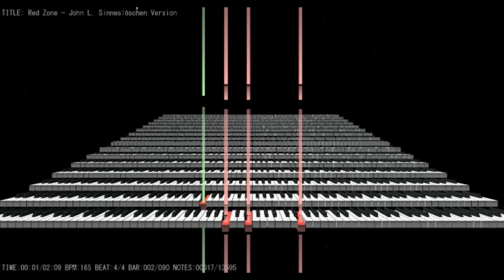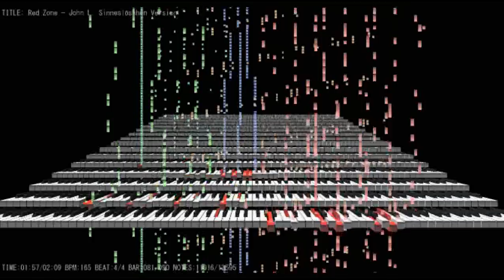Red Zone - John L. Sinneslöschen Version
lol